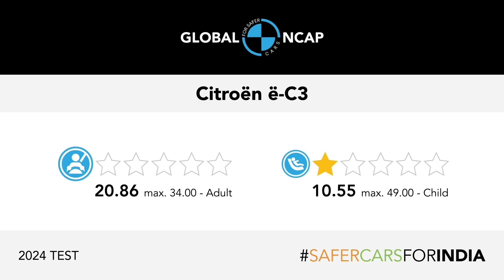Heartbreaking Citroen C3 Crash Test Results 😢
Moye Moye kar diya 🙂💔 Citroen e c3 crash test - unbelievable

Thankyou.

Useful Bike accessories
Riding Jacket
Riding Gloves
Phone Holder
Rust Remover
Bike Cover

Best car perfume
Microfiber Cloth
Neck Pillow
Car Vacuum Cleaner
Car Phone Holder
Car wash sponges

Car Gear Lock
1. Pin type
2. U type

Car wireless GPS

Car DashCam
Also, buy 128 GB SD Card for any DashCam

Tyre Inflator

headlight bulbs